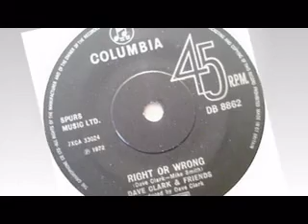Dave Clark & Friends - Right Or Wrong